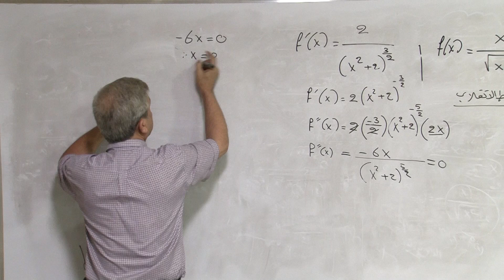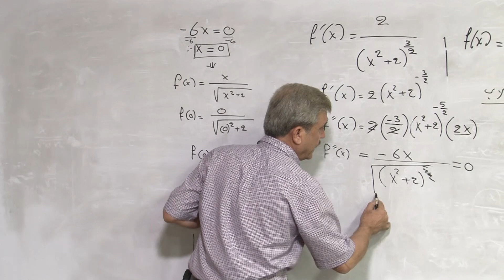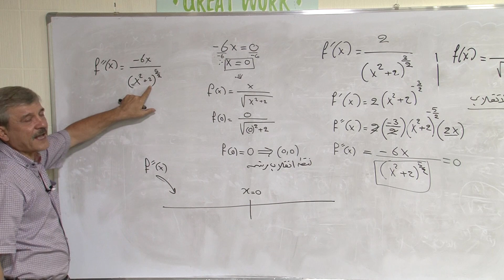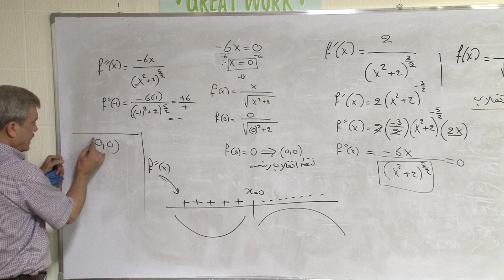رسم بیانات الدوال - مثال ٤ - الجزء الثالث